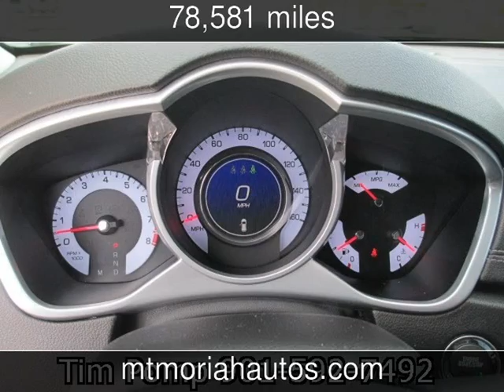2010 Cadillac SRX Performance Collection Used Cars - Memphis,Tennessee - 2014-05-21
See more details about this used car This 2010 Cadillac SRX Performance Collection with 78,581 miles is for sale at Mt Moriah Auto Sales.